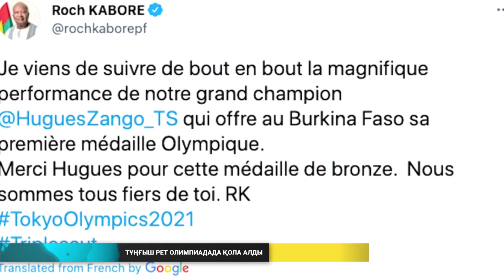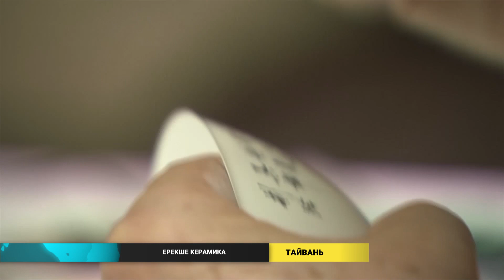Әлем жаңалықтары (10.08.2021)